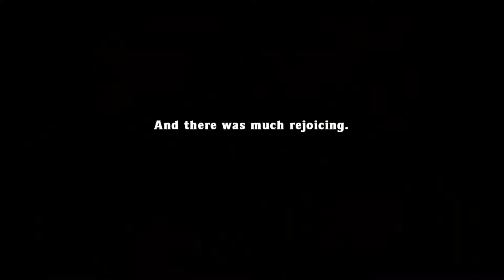Spelunky Daily Challenge: 2017-11-23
It is Thanksgiving in the USA, and while there are many thanks to be given, no bombs have been brought to the table. This could prove a problem, as the bombs are one of the best parts of the meal. Is the meal ruined by their absence? Let's find out!

If you would like to do more to support me and my videos, head over to learn more. As little as a dollar a month means a lot!